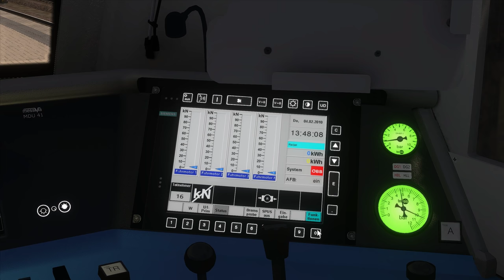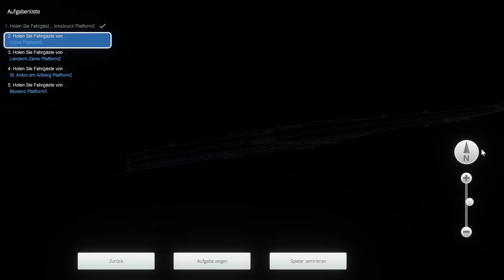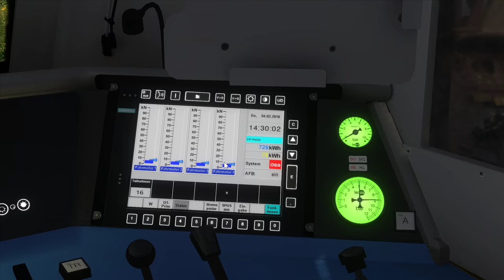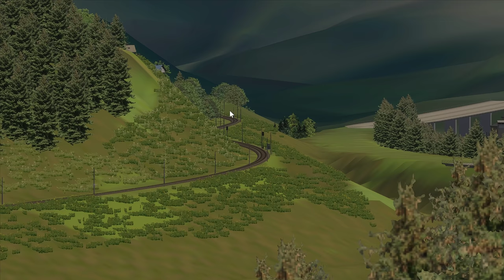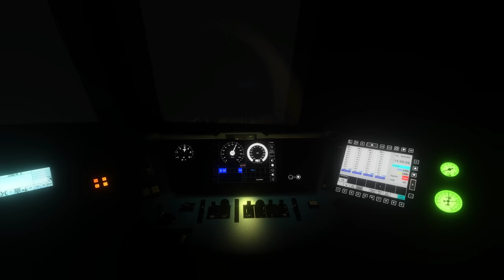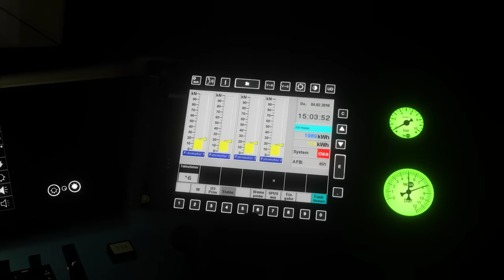ARLBERGBAHN: Innsbruck - Bludenz & Railjet - RJ162 | TRAIN SIMULATOR 2022 | ÖBB Taurus 1116 – RSSLO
Von Innsbruck über Landeck-Zams bis Bludenz. Die Rede ist von der Arlbergbahn. Bei der heutigen Tour, fahren wir mit dem Railjet und der Taurus Reihe 1116 einen Railjet von Innsbruck über Landeck-Zams bis St. Anton am Arlberg und von da aus weiter bis nach Bludenz. Unterwegs werden wir die Strecke sowie das Fahrzeug umfassend kennenlernen.

Besonders nach dem Verlassen von Innsbruck können wir mit dem Railjet unsere Stärken, nämlich die hohen Geschwindigkeiten, gut ausspielen. Mit Strecken Geschwindigkeiten von bis zu 160 km pro Stunde brausen wir dann durch die Alpen. Zahlreiche Brückenbauwerke Tunnel und Lawinenschutz-Galerien schmücken dabei die Facettenreiche Strecke.

Und für alle Fahrzeug begeisterten Zuschauer gibt es auch besonders im Innsbrucker Westbahnhof noch einmal eine Vielzahl an Fahrzeugen aus Österreich zu sehen.

Strecke: Arlbergbahn | RSSLO
Triebfahrzeug: ÖBB Railjet Advanced | RWA - Railworks Austria